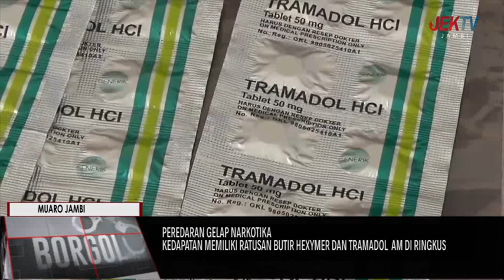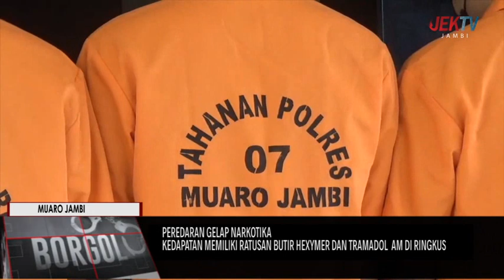KEDAPATAN MEMILIKI RATUSAN BUTIR HEXYMER DAN TRAMADOL AM DI RINGKUS